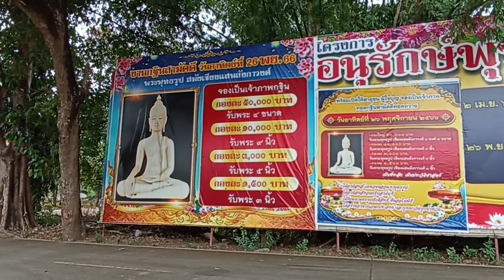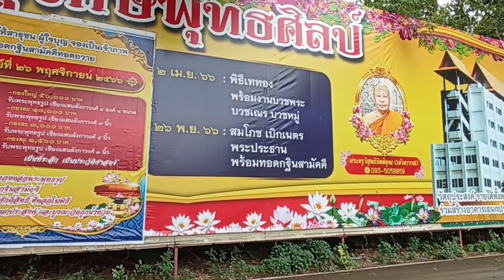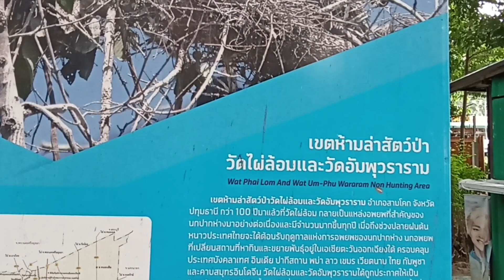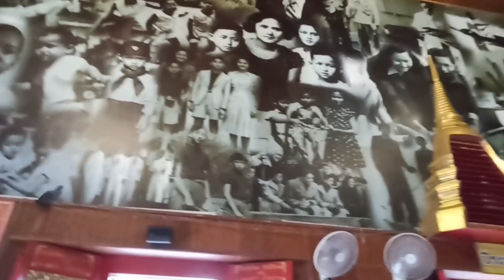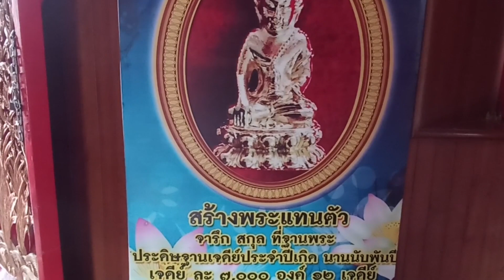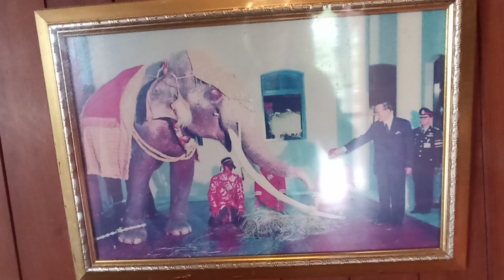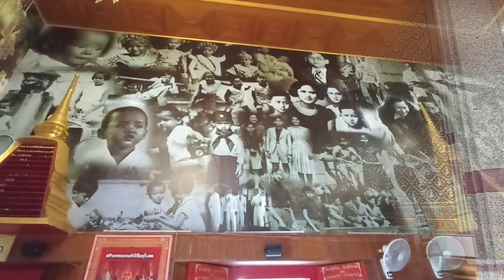วัดไผ่ล้อม ปทุมธานี ภายในโบสถ์เป็นภาพประวัติและพระราชกรณียกิจของในหลวงรัชกาลที่ 9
วัดไผ่ล้อม เป็นวัดโบราณที่สร้างขึ้นในสมัยกรุงสุโขทัย ตั้งอยู่บนฝั่งตะวันออกของแม่นํ้าเจ้าพระยา ในเขตอำเภอสามโคก จังหวัดปทุมธานี เป็นสถานที่ท่องเที่ยวที่อยู่ในความสนใจของนักท่องเที่ยวชาวไทย และชาวต่างชาติ เนื่องจากบริเวณวัดนั้นเป็นที่อาศัยของ "นกปากห่าง" จำนวนมาก ได้รับการประกาศเป็นเขตห้ามล่าสัตว์ป่า ซึ่งรวมพื้นที่ของวัดไผ่ล้อมและวัดอัมพุวราราม ในเนื้อที่ 74 ไร่ บริเวณวัดมีต้นไม้ขึ้นอยู่หนาแน่น เป็นที่อาศัยของนกปากห่างมากว่า 100 ปีแล้ว นกปากห่างเป็นนกในวงศ์นกกระสา นกปากห่างมีถิ่นกำเนิดในประเทศอินเดีย ศรีลังกา พม่า ไทย ลาว เขมร และเวียดนาม อพยพมาหาพื้นที่เหมาะสมในไทยเพื่อผสมพันธุ์ สร้างรังและวางไข่ ระหว่างเดือนพฤศจิกายนถึงเดือนมิถุนายนของทุกปี ซึ่งในช่วงฤดูผสมพันธุ์นี้ จะเห็นถึงสายสัมพันธ์ของครอบครัวนกในการสร้างรังด้วยกิ่งไม้ ผลัดกันหาอาหารและดูแลลูกน้อย มีเส้นทางเดินศึกษาธรรมชาติและหอดูนก